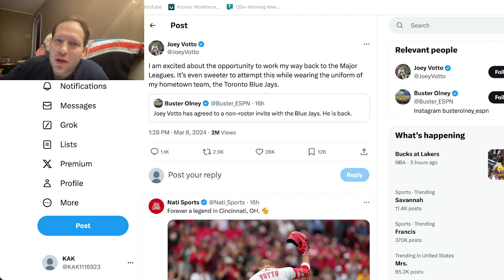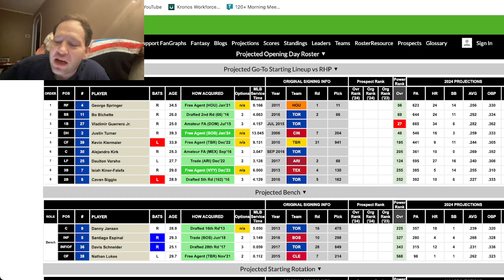Will Joey Votto make the roster for his hometown Toronto Blue Jays?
Turning 41 in September, Joey Votto is a non-roster invite for his hometown Blue Jays after 17 seasons with the Reds.